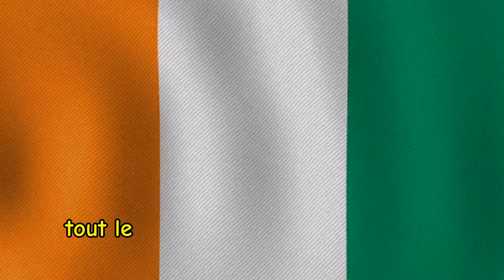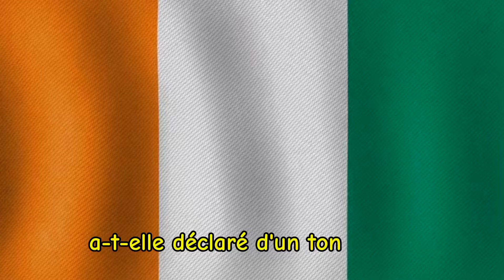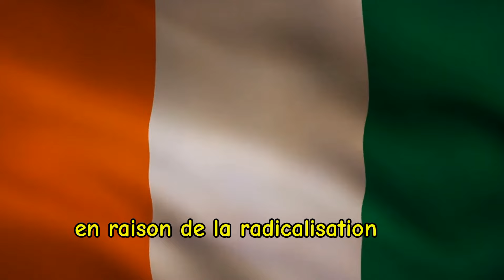Côte d’Ivoire : Rencontres au sommet en France, Ouattara, Gbagbo et Thiam à l’honneur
## **Sujet 1 : Madah Bitèye, la veuve de Cheick Tioté, veut "demander pardon" à sa belle-famille**

### **Sujet 2 : André Silver Konan à Gédéon après le recadre d’Abekan : « Vous êtes un humoriste de la foi »**

**Description :**
André Silver Konan s’adresse à Gédéon après les propos du Père Abekan, en le qualifiant d'« humoriste de la foi ». Dans cette vidéo, nous analysons cette réponse et son impact sur la communauté religieuse ivoirienne. Une réflexion sur la foi, l’humour, et les limites du discours religieux.

### **Sujet 3 : Côte d’Ivoire : Ouattara-Gbagbo-Thiam, rendez-vous en France**

**Description :**
Les trois grandes figures politiques ivoiriennes, Alassane Ouattara, Laurent Gbagbo, et Tidjane Thiam, se réunissent en France pour des discussions cruciales. Que peut-on attendre de ce rendez-vous au sommet ? Découvrez les enjeux politiques et diplomatiques de cette rencontre hors du commun.